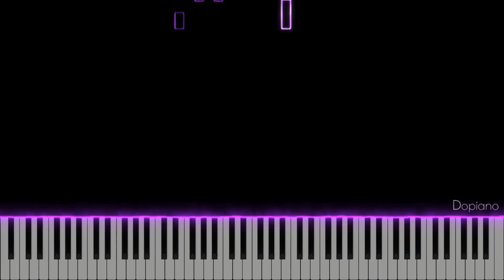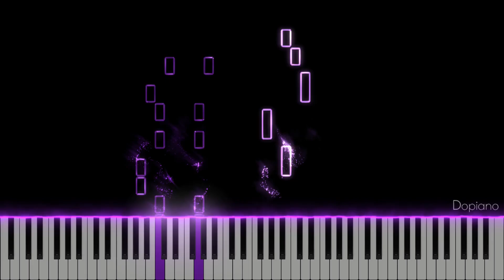The Killa (I Belong to you) - TXT (투모로우바이투게더) (Piano cover)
The Killa (I Belong to you) 더 킬라
TXT TOMORROW X TOGETHER 투바투 투모로우바이투게더

악보 모음집 Sheet Collection (Easy ver.)

피아노 커버 Piano cover
케이팝 피아노 튜토리얼 Kpop song piano tutorial